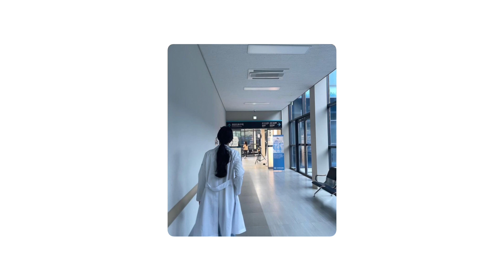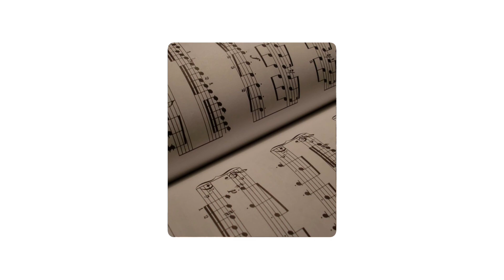i have my desired career | subliminal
affirmations: pinned comment !!!

song: "Maniac" by Michael Sembello.

- i'm not taking requests but if you want to give me suggestions I'll try to make them!!

- comment your results if you want!! ;)

About me:
- My name is Rory;
- 06' line | 17yrs
- she/her

Tips:
- Drink water;
- The volume must be in 20%-50%;
- You can listen without headphones;
- No negative affirmations hidden;
- You can listen to it as many times as you are comfortable;
- You make your own rules !! Remember that !!
- Safe and Tested.